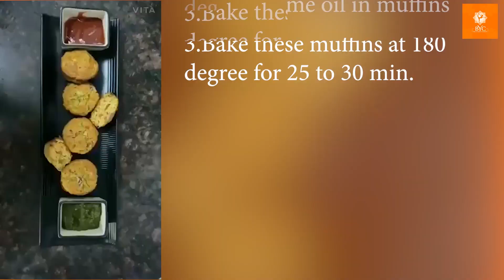Healthy Dishes For Weight Loss | BYC- The Fitness Academy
The recipes provided in the video are very helpful in weight loss. When you are striving to eat tasty & spicy food, these healthy recipes will fill the gap of junk food.
BYC WEIGHT LOSS CHALLENGE is not only about exercises, but it is filled with mouthwatering as well as low-calorie diets that will become your everyday favourite diet.

Recipes-
▪︎ Savory muffins by Monika Saini